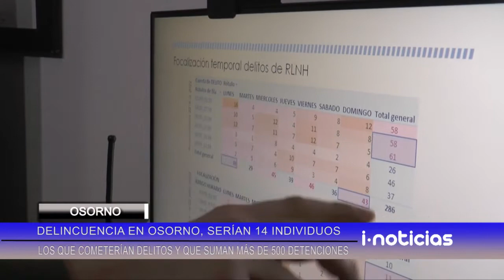Carabineros de Osorno, concluyó que serían 14 individuos los que cometerían delitos.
Carabineros de Osorno, concluyó que serían 14 individuos los que cometerían delitos y que suman más de 500 detenciones. carabineros de Osorno indicó si 6 veces cometen delitos, 6 veces serán detenidos.